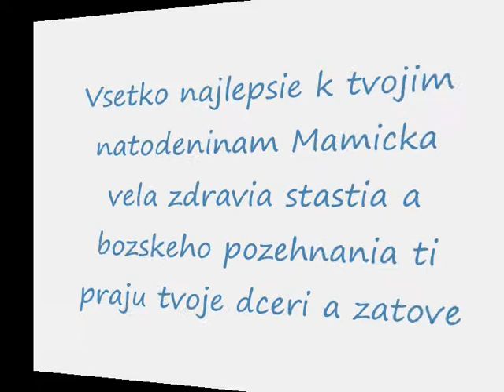Narodeniny mojej babicke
vsetko najlepsie viero :*